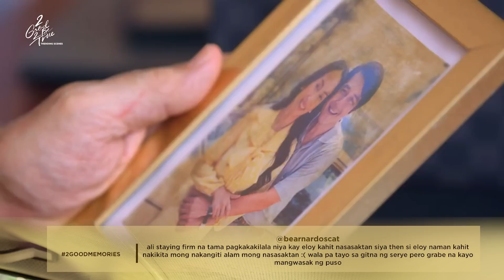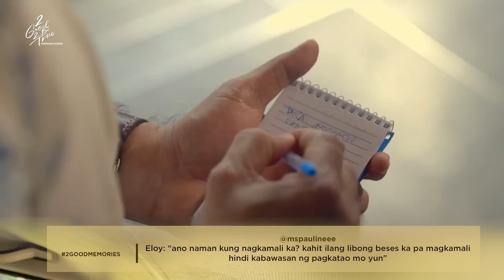'Memories ' Episode | 2 Good 2 Be True Trending Scenes